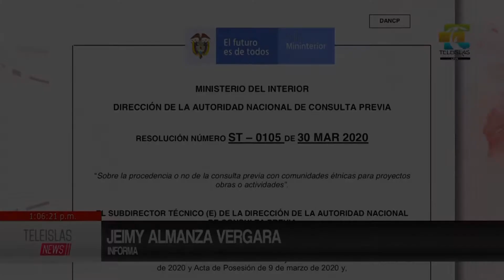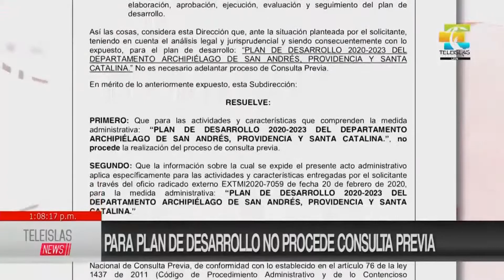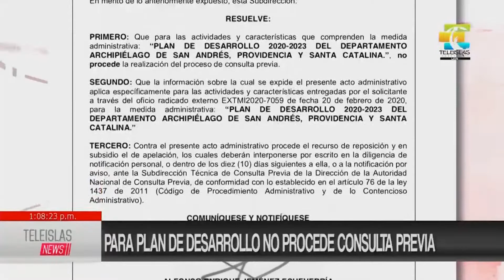TeleislasNews Para plan de desarrollo no precede consulta previa.